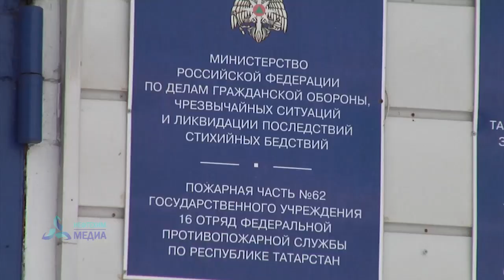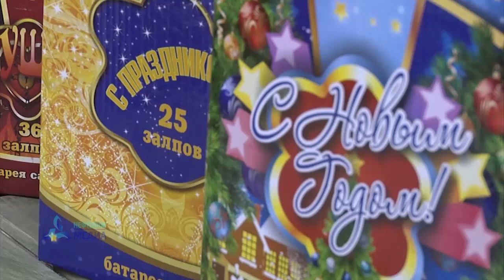Штраф за брошенный окурок - телеканал Нефтехим (Нижнекамск)